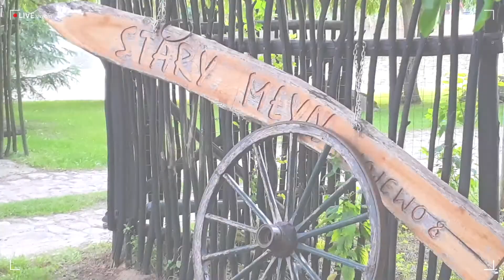Rave Fanatics presents Stary Młyn - Nojewo 8 - zapowiedź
produkcja:
Rave Fanatics

AQS Studio